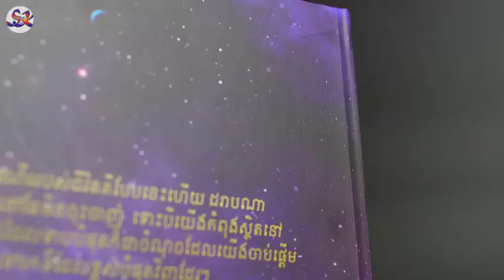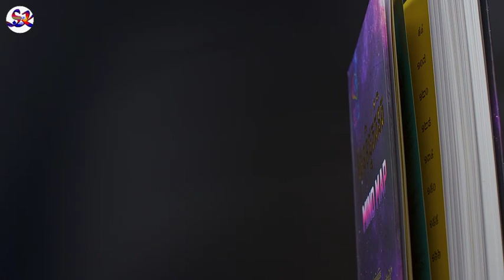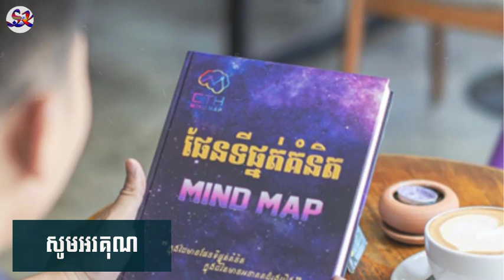កុំយកលុយសម្លាប់មិត្តភាព | ផែនទីផ្នត់គំនិត | ឧកញ៉ា ជា តុងហ៊ួរ